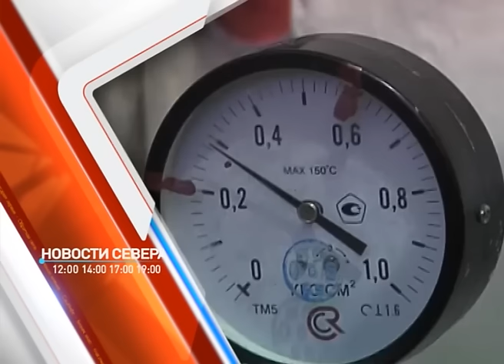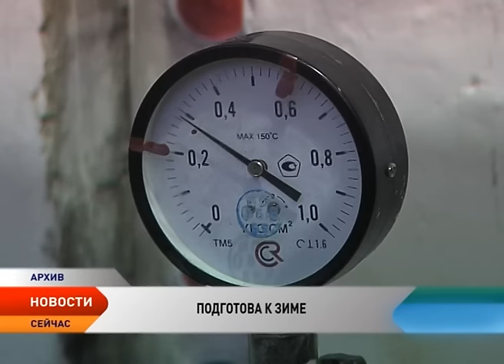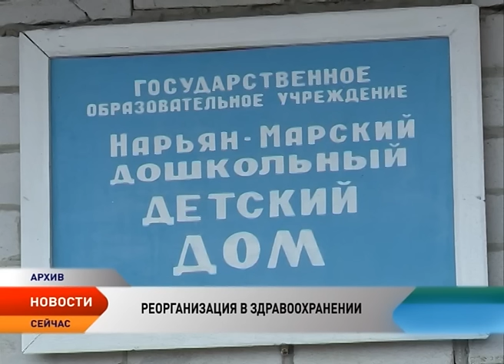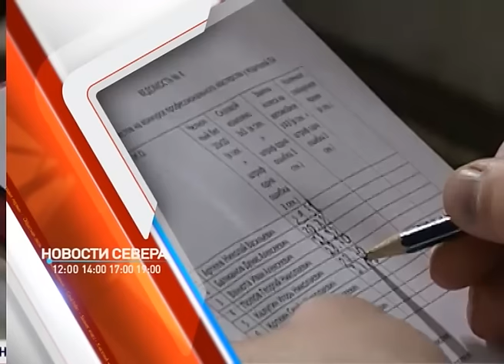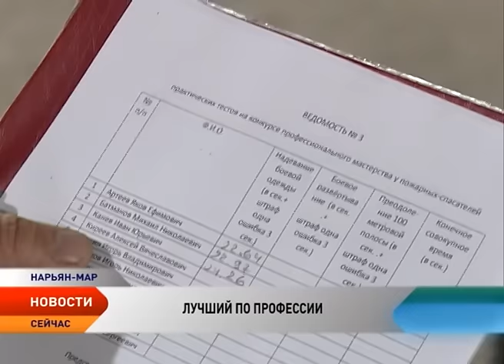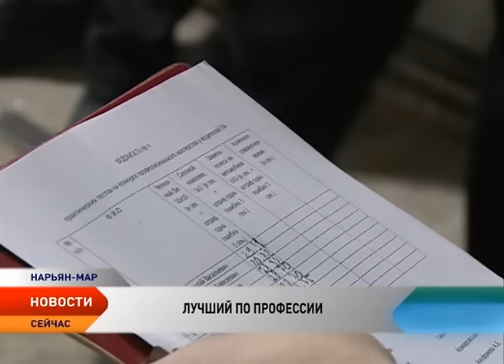Новости Ненецкого округа от 25.10.2016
Новости Ненецкого округа:

Работа по подготовке к зиме в стране завершена. Не исключение и Ненецкий округ. Объем выполнения задания по тепловым сетям региона составляет 99%, водопроводным сетям – 98%.

«Красный октябрь» в числе первых. В Ненецком округе стартовала убойная кампания. Всего по данным оленеводческих хозяйств для заготовительной кампании текущего года прогнозируется сформировать убойный контингент в количестве 40 тысяч голов.

Глава региона Игорь Кошин встретился с губернатором Мурманской области Мариной Ковтун. Основными темами встречи стали развитие ветроэнергетики на арктических территориях и регулирование рыболовства.

В Ненецком округе появится большой базовый центр, который будет заниматься воспитанием сирот и профилактикой сиротства. Создание единого учреждения по содействию семейному обустройству обсудили депутаты окружного парламента.

Испытания прошли сотрудники службы поисково-спасательного обеспечения полетов. В отведенное время им необходимо было выполнить ряд заданий.